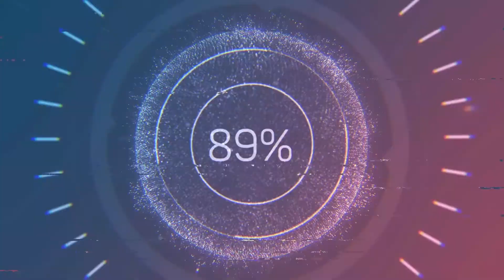Punk and alternative rock music.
Music for all lovers of punk and alternative rock.
Музыка для всех любителей  панка и альтернативного рока.

Фото автора Sebastian Ervi: Pexels Thank You